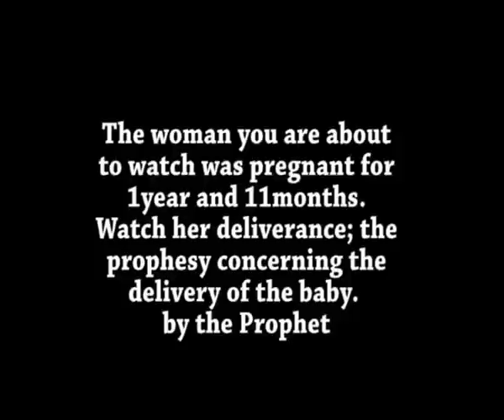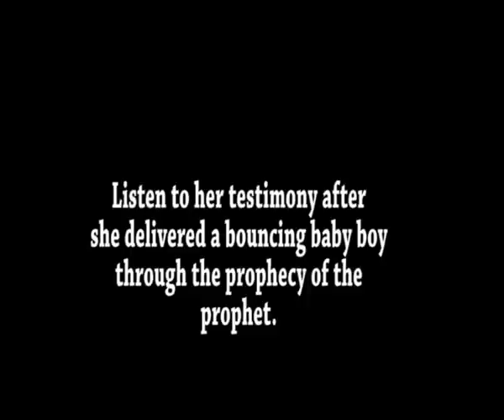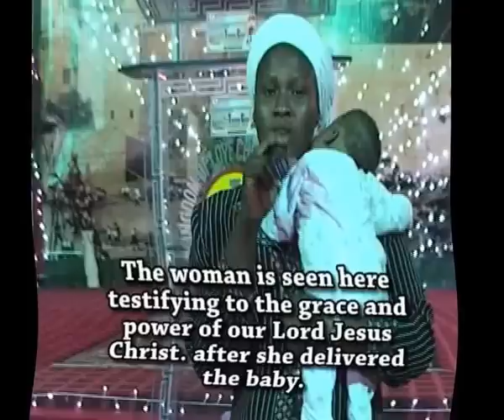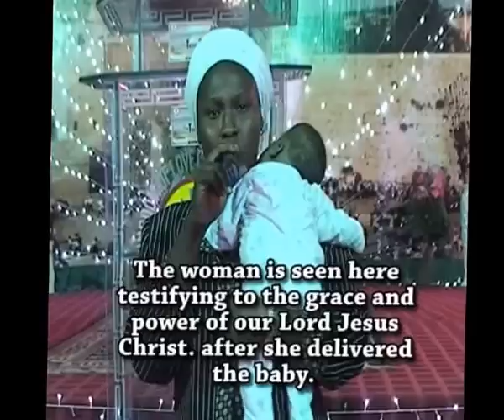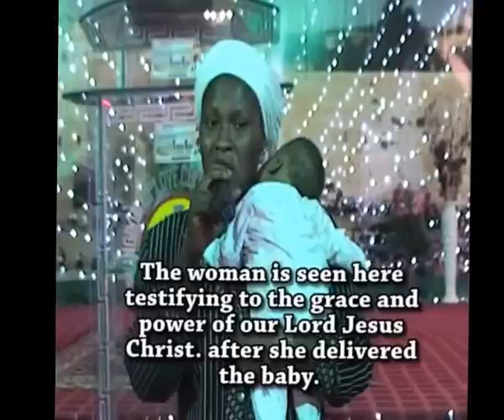23 months Pregnancy Deliverance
Watch the deliverance of a woman who carried pregnancy for 23 months. She was delivered by God through His servant, Prophet (Dr) Felix Oluyemi aka Babaolomi nownow